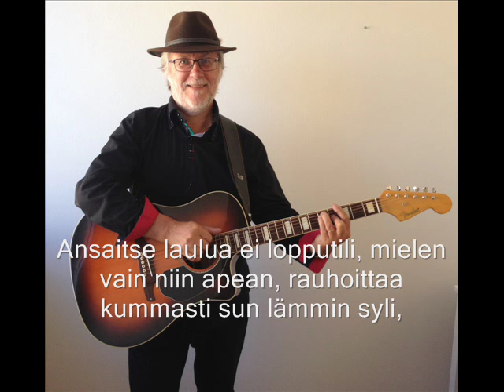Olli Orrenmaa - Joka päivälle on oma laulu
Tässä biisi, jossa 60-luvun hammond- ja kitarasoundia